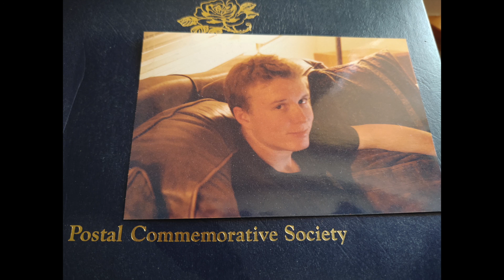Brad Geiger - Tom Rawling [Early Edit]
Brad Geiger - Tom Rawling [Early Edit] from the upcoming album Time Traveling Criminals